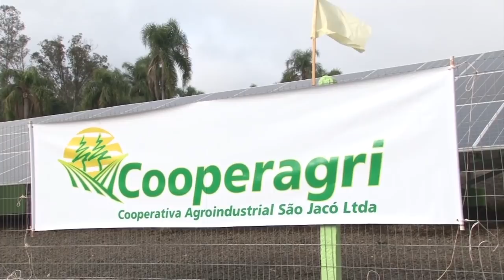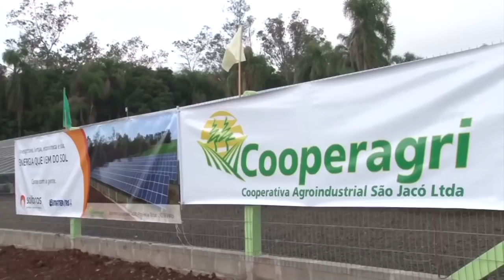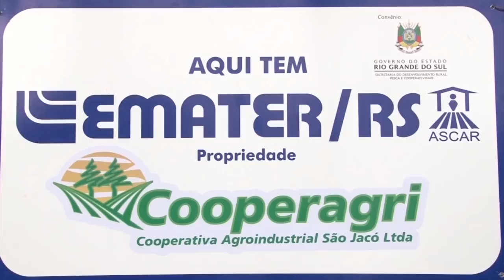Rio Grande Rural #1019 24/06/18 2º bloco